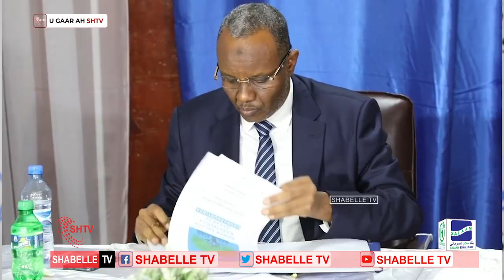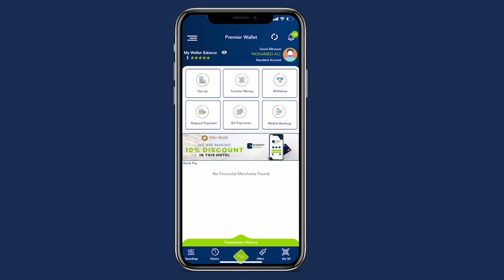Shirka golaha wadatashiga qaran oo laga soo saaray War-murtiyeed.